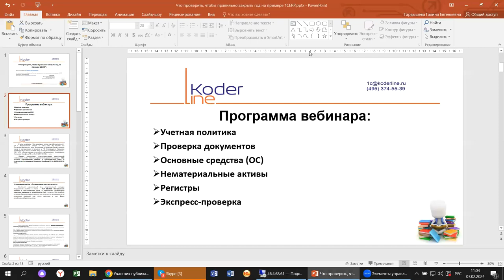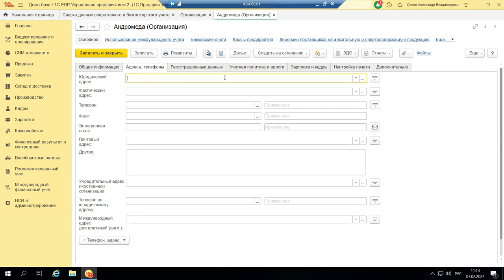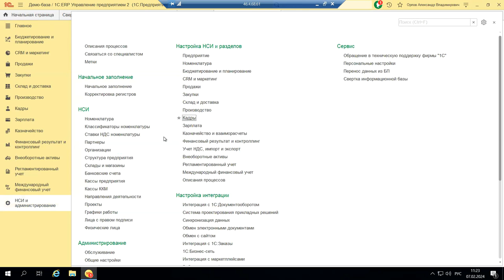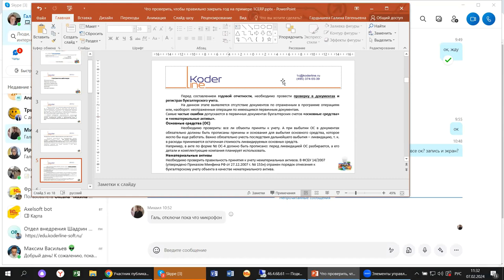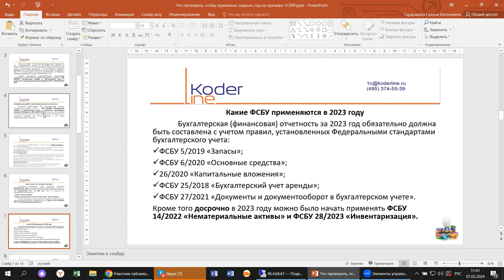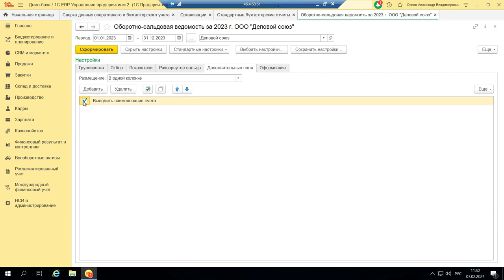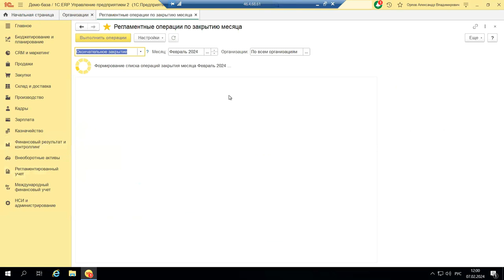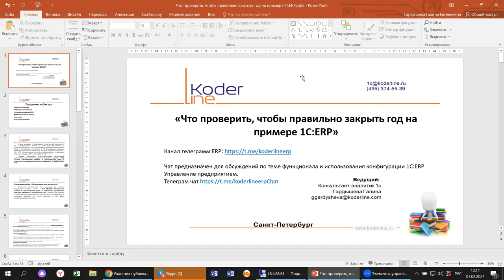Вебинар «Что проверить, чтобы правильно закрыть год на примере 1С:ERP»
Компания «Кодерлайн» провела вебинар «Что проверить, чтобы правильно закрыть год на примере 1С:ERP»

Описание
Закрытие года –самый ответственный и трудоемкий процесс для бухгалтерии. Сегодня мы поговорим об изменениях, что изменилось в 2024, что делать с отчетностью за 2023. Требуется провести как административные, так и регламентные бухгалтерские мероприятия. Разбираемся, что нужно сделать и где подстерегают ошибки на примере 1С:ERP.

Программа
1. Учетная политика
2. Проверка документов
3. Основные средства (ОС)
4. Нематериальные активы
5. Регистры
6. Экспресс-проверка